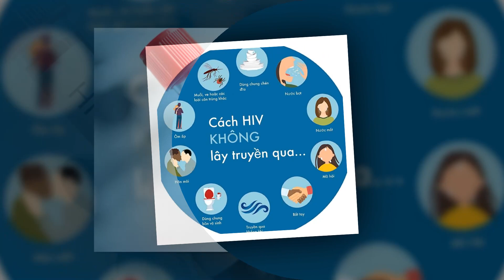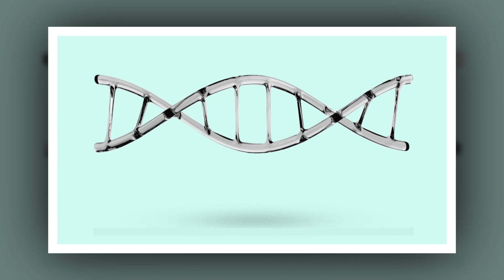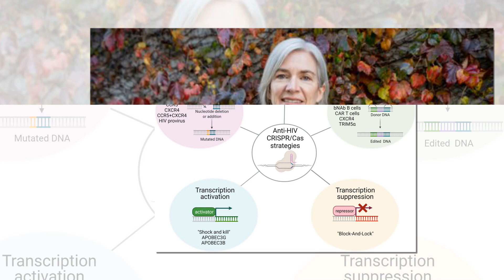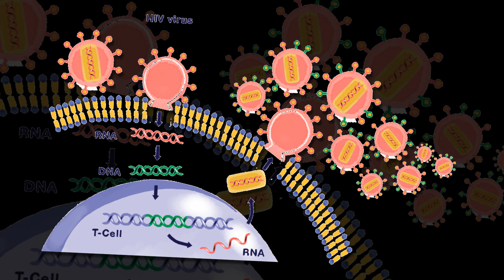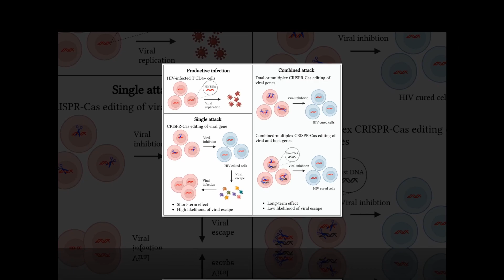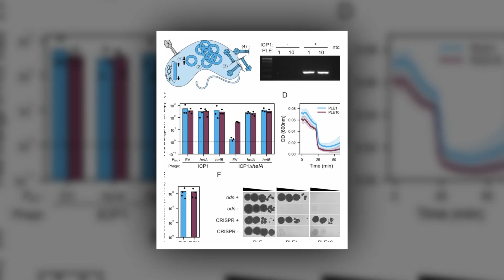Excision Bio Seeks to Suppress HIV Replication With CRISPR Gene Therapy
A cure for HIV-1 becomes more feasible as advances continue in gene therapy research and more trials open investigations on potential novel treatments. One such approach among the frontrunners developing a novel therapy for treating HIV-1 is Excision BioTherapeutics’ EBT-101.

EBT-101 uses the CRISPR/Cas9 system, which was recently publicly validated with the FDA approval of Vertex Pharmaceuticals' and CRISPR Therapeutics’ exagamglogene autotemcel (exa-cel [Casgevy]; Vertex Pharmaceuticals), which uses the same gene-editing mechanism.1

Exa-cel is an autologous cell therapy edited with the use of CRISPR/Cas9 before reinfusion. EBT-101 is a multiplexed in vivo CRISPR-based gene-editing therapy that delivers CRISPR/Cas9 and dual-guide RNAs via an adeno-associated virus (AAV), targeting 3 sites in the HIV genome for excision, with the intention of minimizing viral escape.